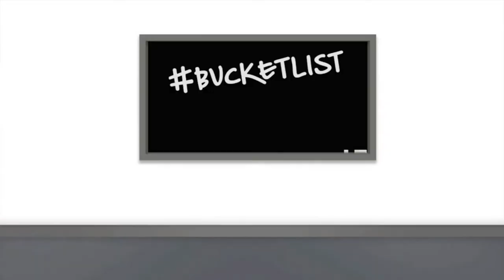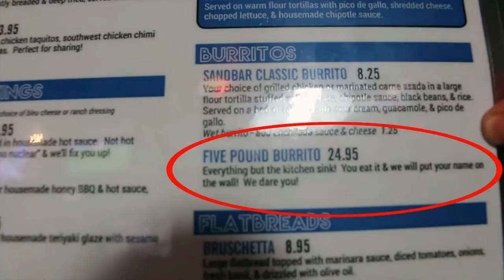MIAMI FOOD CHALLENGE | der 5Pfund Burrito 🤢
hättet ihr den Burrito geschafft?

KOMMENTIERE was als nächstes gegessen werden soll !!

🔥OFFIZIELLE MERCH SEITE IN ARBEIT!🔥
.2 Hoodies gibt es jedoch bereits!
bei Interesse einfach über FB oder Insta anschreiben [BeardBroTV]

SPECIAL THANKS TO:
dany eb tracks